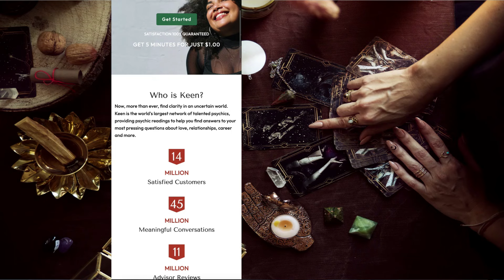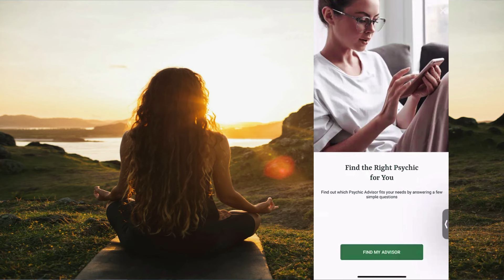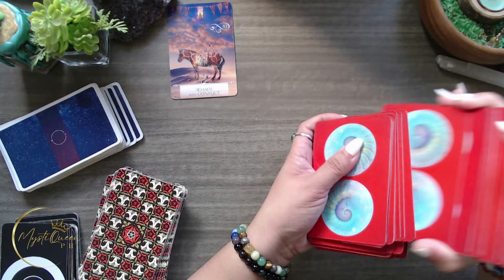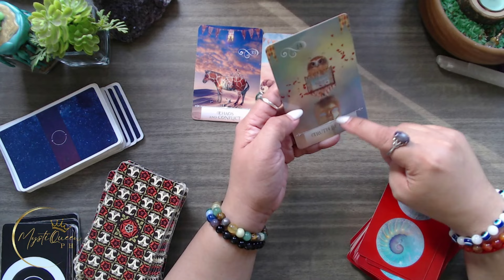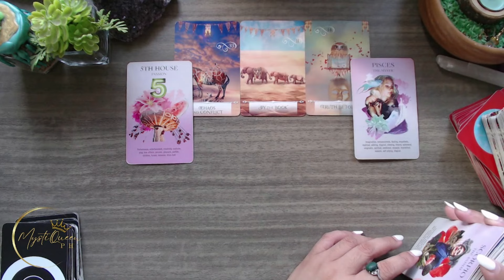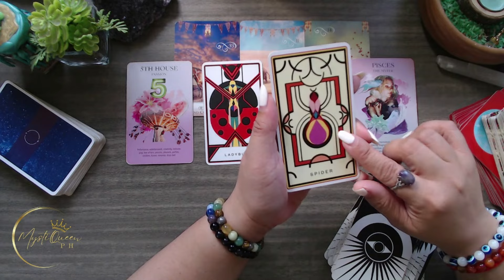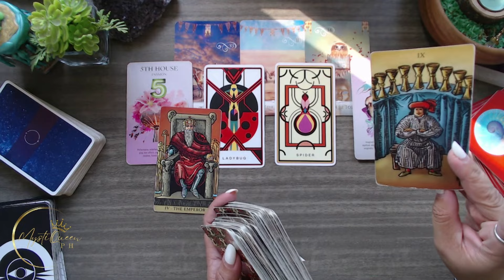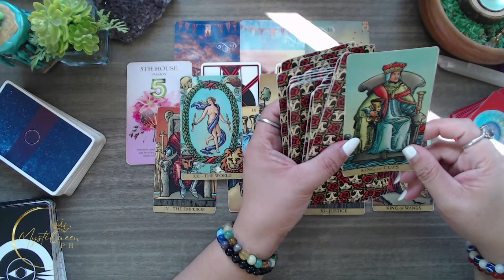♓ PISCES ➡️ NEXT 6 MONTHS ✨ Ano'ng Mga Pagbabago Sayo? 🔮 Timeless Tagalog Tarot Reading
🔮 PRIVATE/PERSONAL READING 🔮

Salamat po!🙏

👑MystiQueen PH

🍿 OTHER VIDEOS/MESSAGES/READINGS 🍿